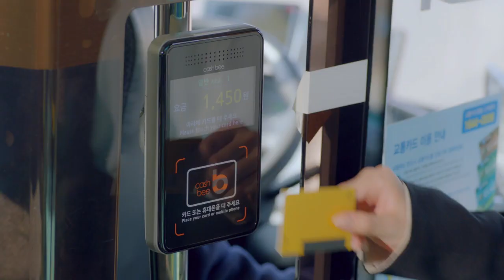경기도 청소년 교통비 신청 안내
연 최대 12만원의 교통비를 절약할 수 있는 기회!
경기도에 거주 중인 만 13세 ~ 만 23세 청소년이라면 지금 당장 신청하세요!!
신청기간 : 2023년 9월 1일 ~ 10월 15일